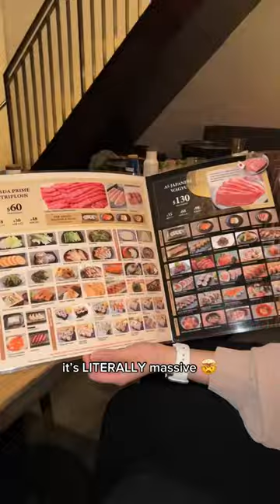**NEW** AYCE SHABU SHABU MENU IN NYC ‼️